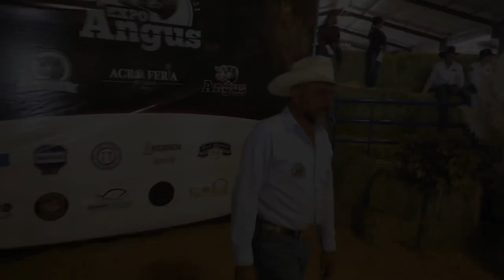EXPOANGUS Colonia el Valle 2021 Chihuahua, Mexico.